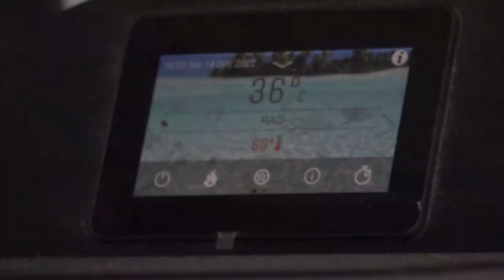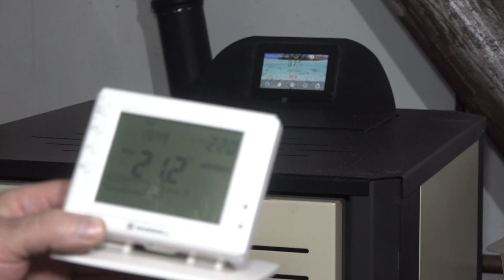ENERGETSKI EFIKASNIJA DOMAĆINSTVA